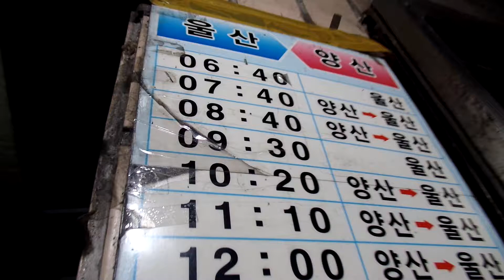진주 시외버스터미널 시간표.. Jinju Intercity Bus Terminal Timetable. 晉州市 . 진주 .慶尙南道. KOREA